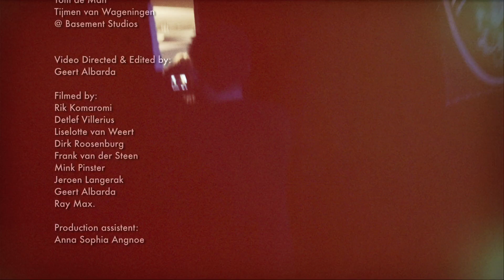THE DEAF - LIVE @ PAARD VAN TROJE (FULL CONCERT)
The Deaf, here in concert at Paard van Troje in the Hague, on their Toot Whistle Plunk Boom! tour 2011

Audio by: The Deaf - Spike van Zoest, Janneke Nijhuijs, Kit Carrera and Maurizo Pinna
Mixed by: Tom de Man and Tijmen van Wageningen @ Basement Studios

Directed & Edited by: Geert Albarda
Filmed by: Leendert Mulder, Rik Komaromi, Detlef Villerius, Liselotte van Weert, Dirk Roosenburg, Frank van der Steen, Mink Pinster, Jeroen Langerak, Geert Albarda, Ray Max.
Production assistent: Anna Sophia Angnoe

Copyright: Speedbeat Records 2012